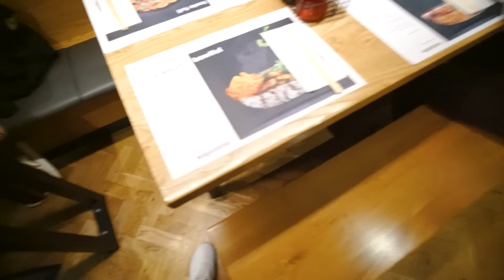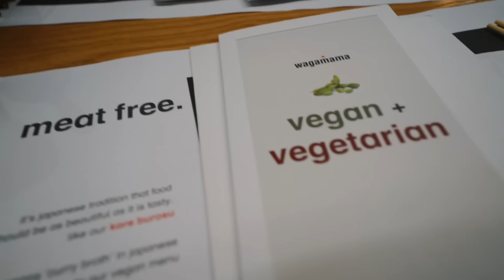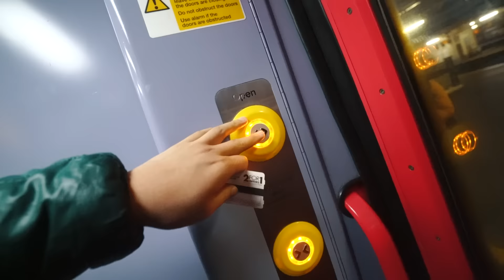DAY TRIP TO BATH TO FIND COFFEE SHOPS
Leaving Bristol to go to Bath to explore, finding the best coffee shops around. Fun night taking photos and also seeing the fireworks. Dinner at Wagamamas

YHA Accomodation:

MY GEAR:
• MAIN CAMERA
• MAIN LENS
• Sony 24-240 FE
• Sony 50mm 1.8 FE
• Joby GorillaPod
• My SD Card
• My Backpack
• iPhone 7+
• Wired Earpods

ALL OF MY GEAR: